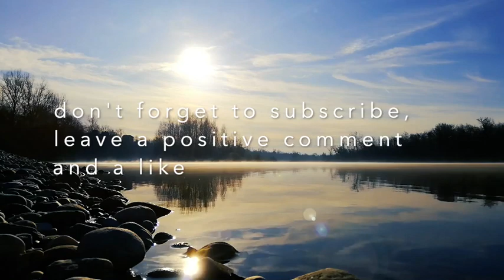It is such a relaxing wind, accompanied by my camera, I managed to capture relaxing moments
❤️   🇺🇸   Nature sounds activate the parasympathetic nervous system, which lowers the heart rate and brings about other physiological changes that help promote sleep. Typical nature-based soundtracks include chirping birds, ocean waves , steady rain, and other rhythmic soundscapes. 😴   🌌   🛌   🐨  .

new relaxation section of the relaxhw channel -01 session - natural sound for sleep